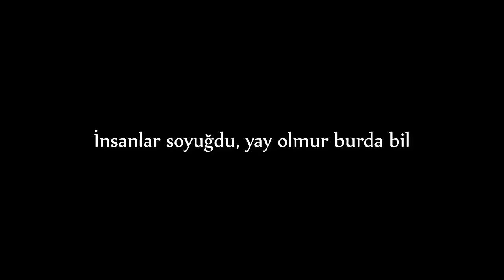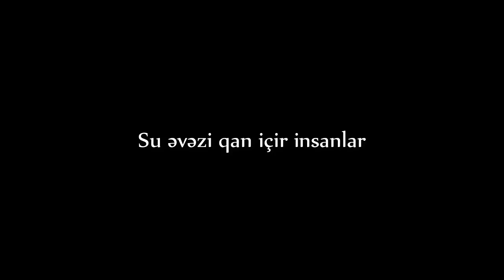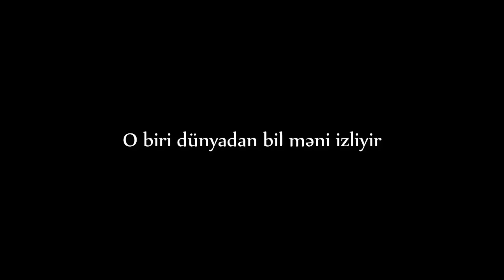Mc B.u.S - Gecə Küçə (Lyrics)